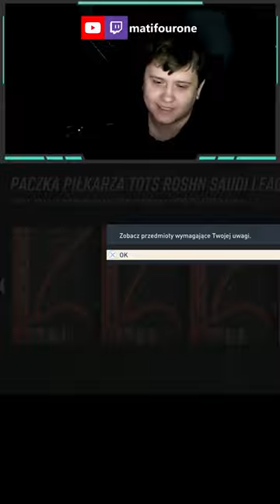TEST 2 PACZEK TOTS SAUDI LEAGUE!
- Bcalm x Mondo Loops - Lotus
- Provided by Lofi Records